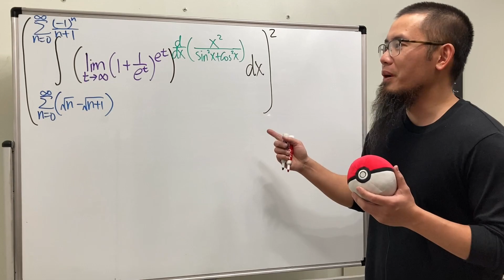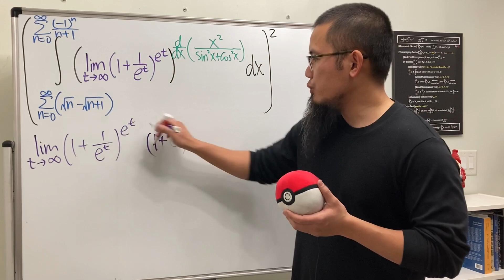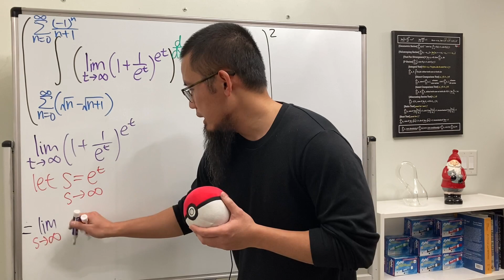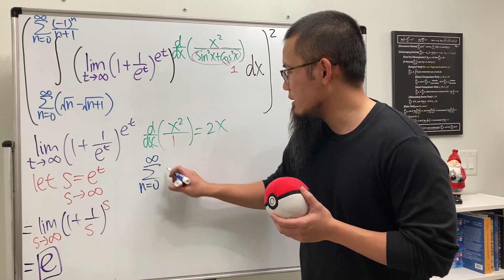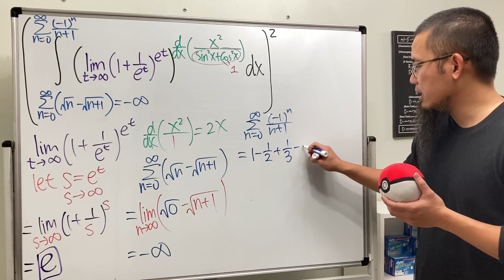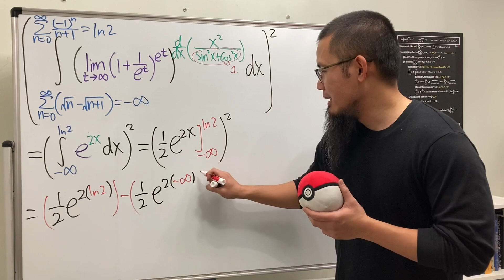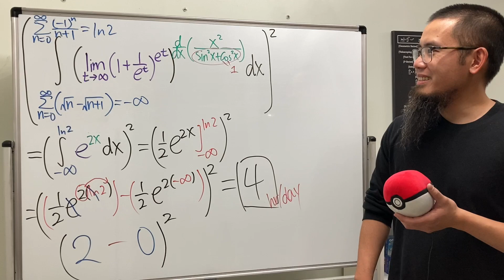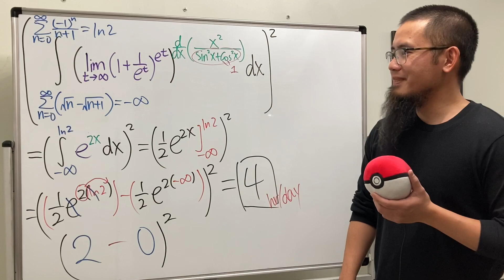數學老師的朋友問 "你花多少時間經營YouTube啊?"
數學老師的朋友問 "你花多少時間經營YouTube啊?" 然後我就設計這一題回她: 微積分基礎綜合題! 有極限,微分,積分,和級數. 哈哈 英文版

祝你幸福
黑筆紅筆 微積分教學